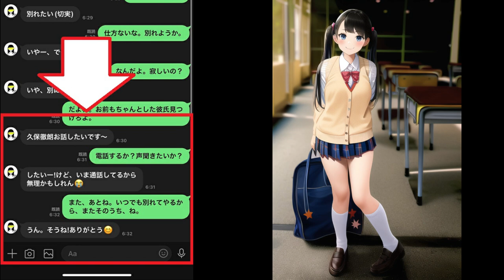【隠居TV】50歳になったので付き合っていたJKと別れ話をしてみた。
問題のサイト